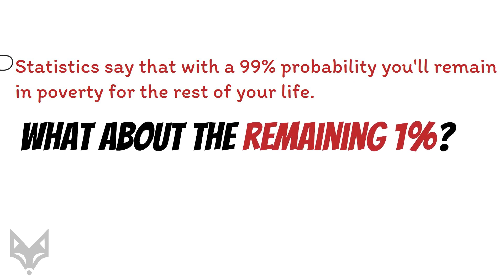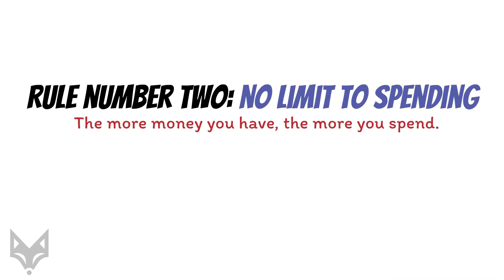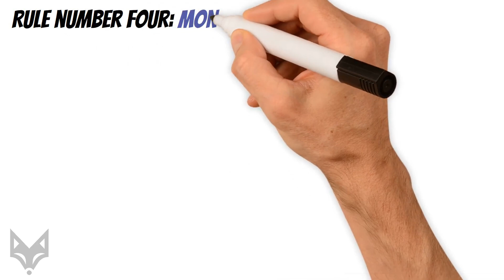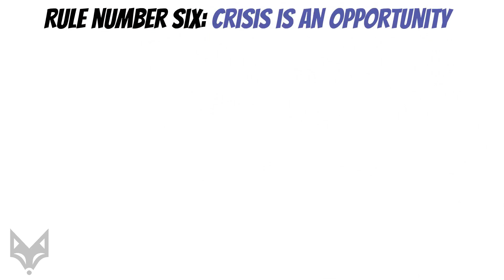The 8 Laws of Money to GET RICH You MUST Know